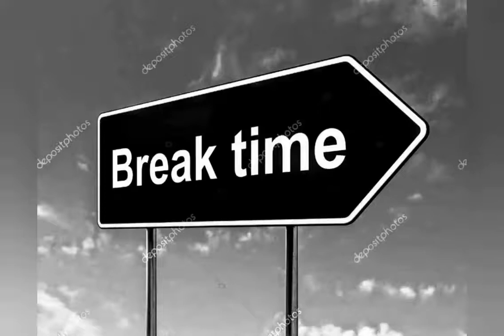A man swimming in an ice cold pool